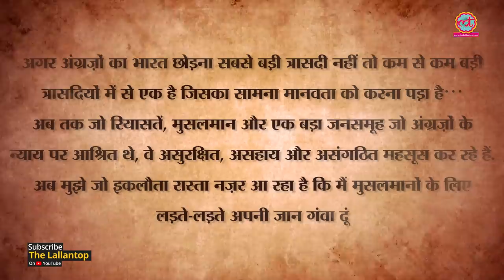Mountbatten और Sardar Patel ने Nawab Hamidullah की कोशिशों के बावजूद Bhopal का India में विलय किया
Correction: @00.35 and 01.14
Hamidullah Khan was the maternal grandfather of actor Saif Ali Khan's father. The video however, mentions Hamidullah Khan as Saif's grandfather. We regret this unintentional mistake.

भूल सुधारः 00.35 and 01.14 पर हम से गलती से मिस्टेक हो गई है. नवाब हमिदुल्लाह सैफ अली खान के नहीं, उनके पिताजी के नाना थे. हम इस भूल के लिए माफी चाहते हैं.

Story of integration of the Princely state of Bhopal with India after British decided to leave on 15 August, 1947. Lord Mountbatten, Sardar Patel and VP Menon played key role in stopping Nawab Hamidullah when he tried to evade accession. Research: 'India After Gandhi' by Ramchandra Guha.